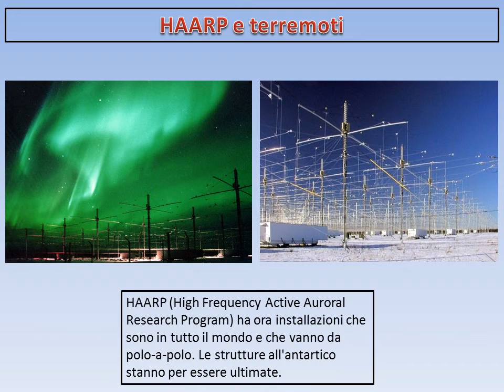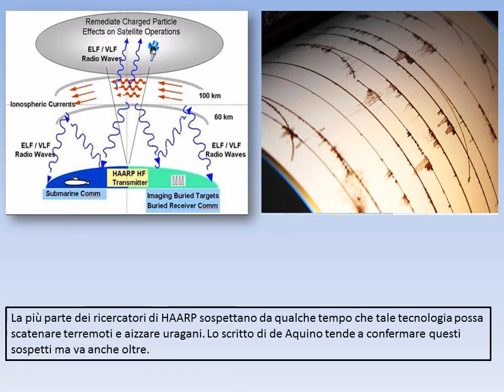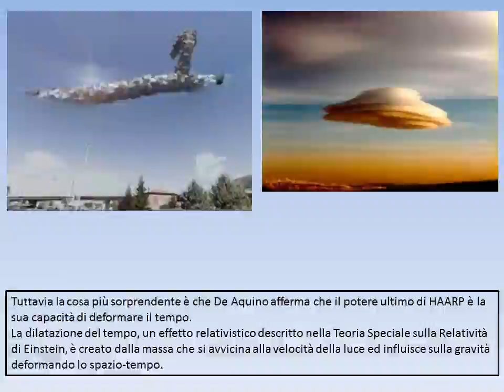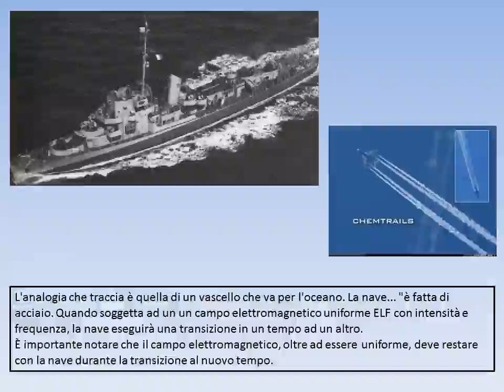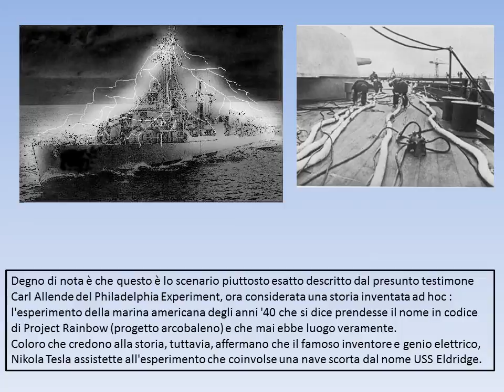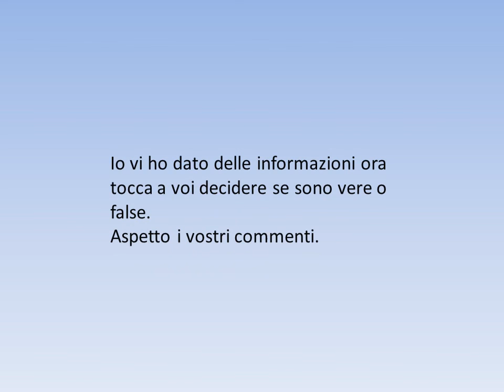HAARP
HAARP può alterare il clima, provocare terremoti e modificare il tempo